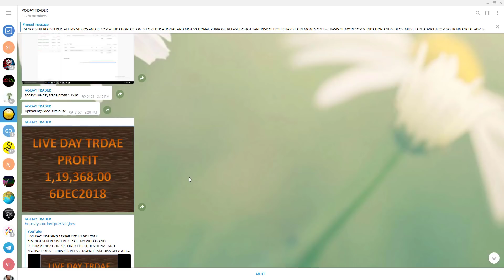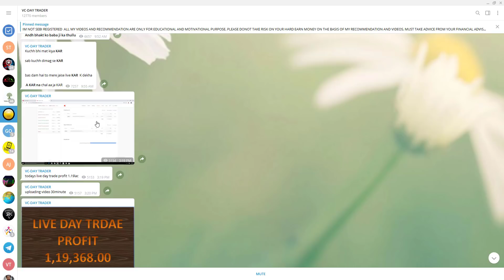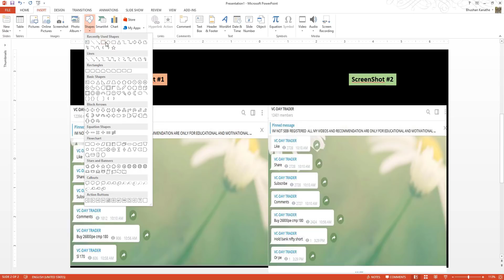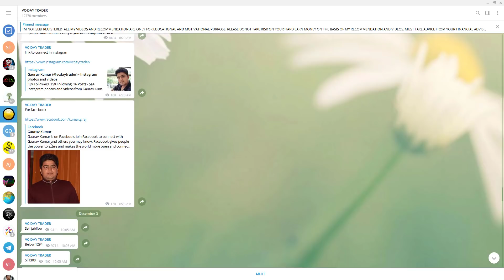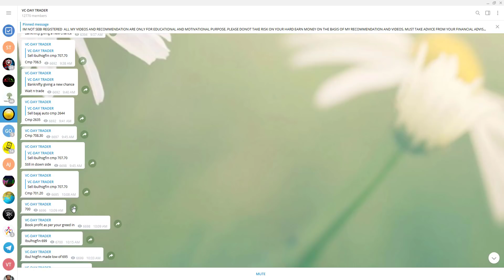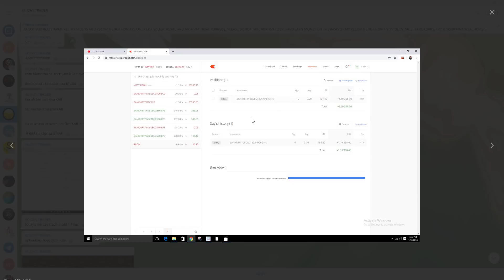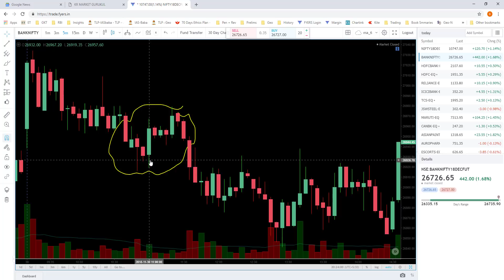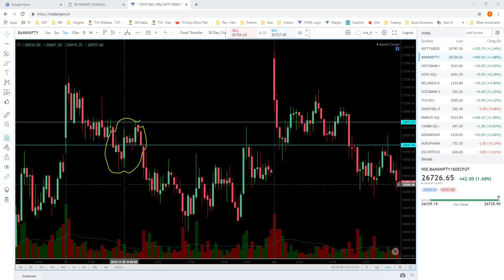VC Day Trader EXPOSED Again (With Proof) - !!!वीसी की फिर से बज गयी सीटी!!! कब सुधरेगा ये ?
This video is made to create awareness regarding the manipulation done by some traders to attract people to join their course, just by showing their profits and offering no learning!

Hopefully you take some cues from the video and apply some logic before joining any course, just by looking at profits.

Try to invest more time in learning rather than looking at profits!

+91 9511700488